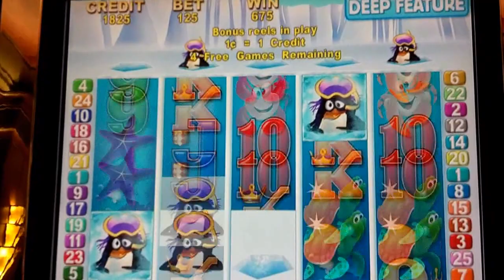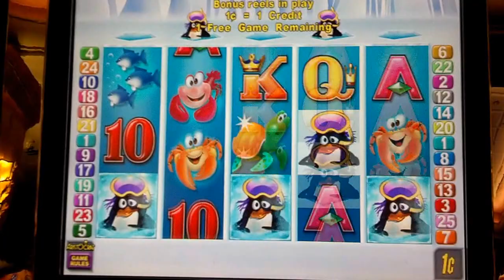Deep Freeze Slot Machine Deep Feature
I decided to give this game a try after watching a video posted by The Shamus Of Slots Super Slot Fan Site.  I thought I was going to get the feature where the sticky wilds would trigger, but I ended up getting a different bonus feature.  Fun game with cute little penguins  =)

Red Hawk Casino; Shingle Springs, CA